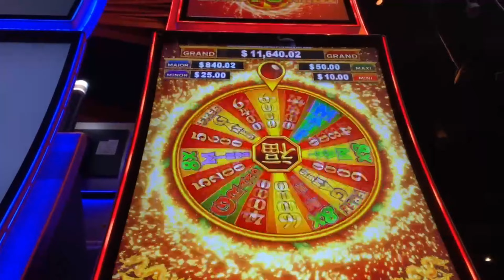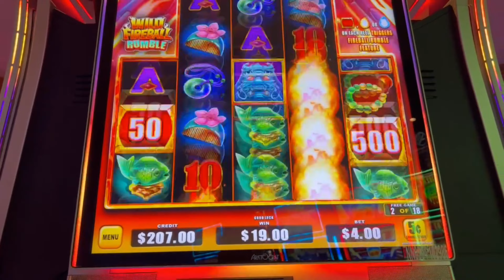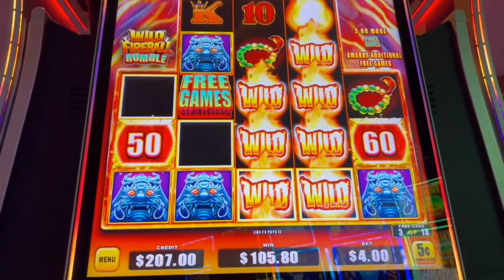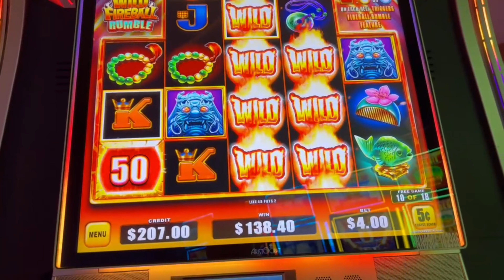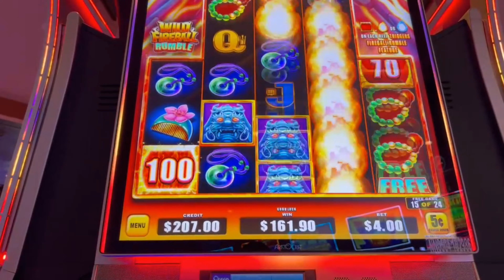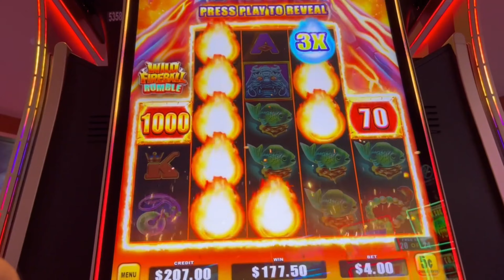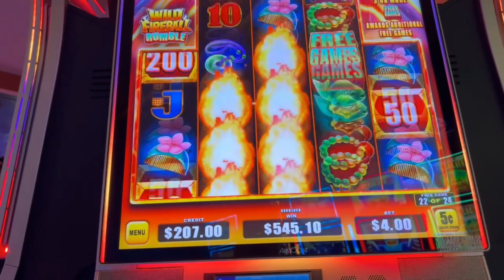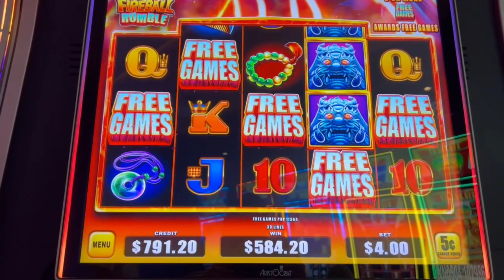5 BONUS SYMBOLS? A GOOD THING! BIG WIN ON Wild Fireball Rumble - Casinomannj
Here is a new game to my area Wild Fireball Rumble. I sat down and received the bonus immediately. I didn't even get a chance to warm up the machine. But it sure warmed up my pockets - Haha. Enjoy :)